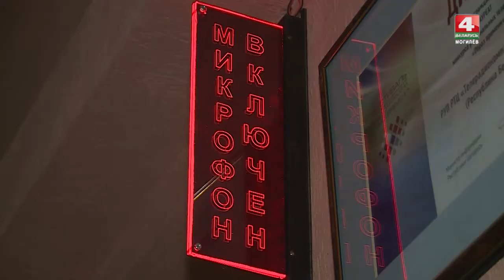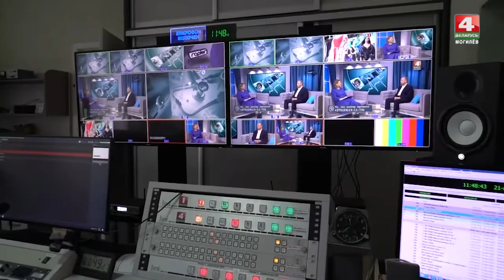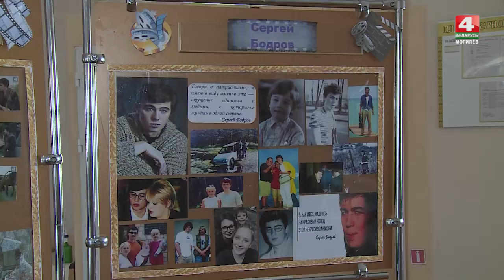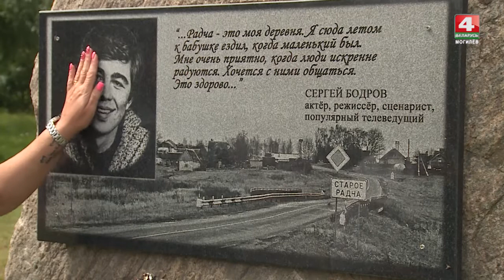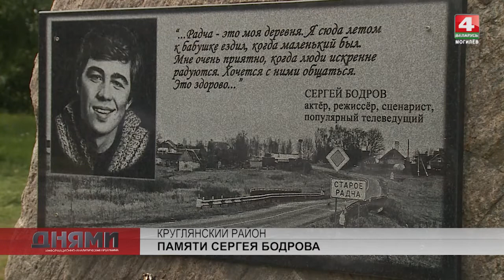Днями 22.07.2022 Итоги недели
Ориентиры для руководства Могилевщины в развитии региона. Народный обряд «Зажинки» как символ начала массовой жатвы. Строительство первой Могилевской кольцевой. В круглянской деревне хранят память про известного российского киноактёра и телеведущего Сергея Бодрова. Громкие имена выставки «Тихая жизнь».